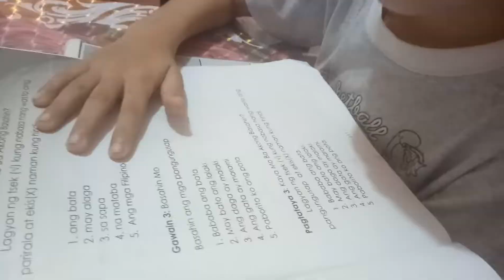MT1 Modyul 3 Pagyamanin GAWAIN 2